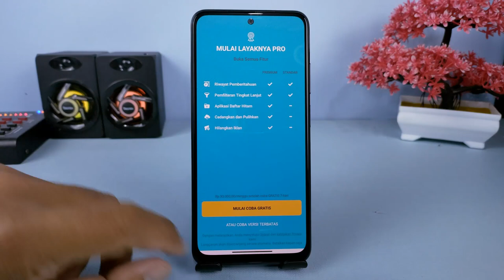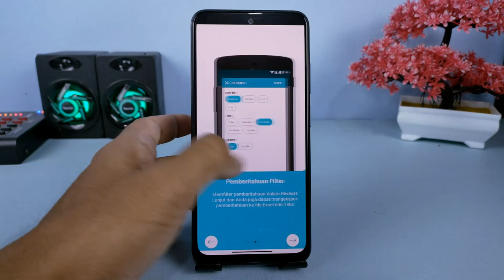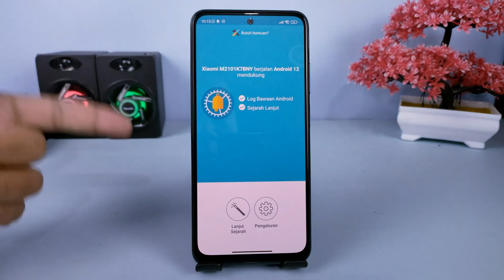Cara Melihat Semua Notifikasi Yang Terlewatkan Di Android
Hai semuanya,terkadang karena kesibukan kita tidak sempat membuka semua notifikasi yang masuk ke HP kita, dan Terkadang untuk notifikasi tersebut Terlewatkan dan kita tidak tahu ya Pesan apa atau notifikasi apa yang masuk.

 Nah jika kalian sering melewatkan notifikasi yang masuk dan tidak bisa membacanya, maka
kita di sini bisa mengumpulkan semua notifikasi yang masuk dari pagi hingga malam.

Terimakasih